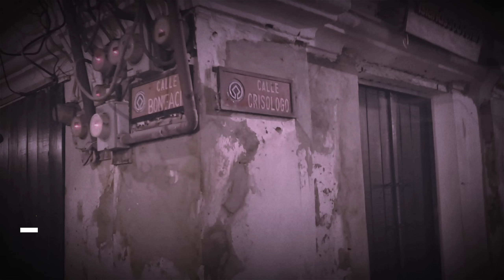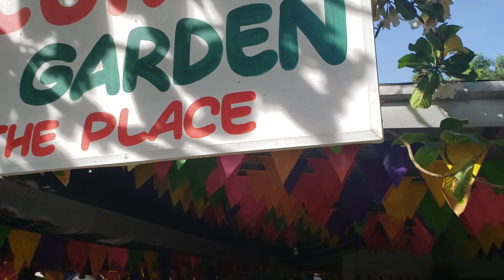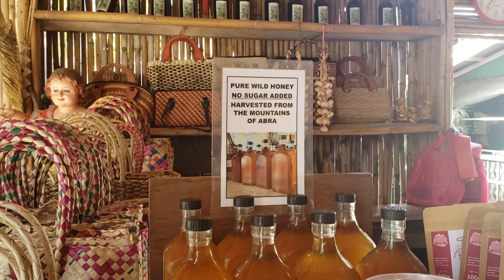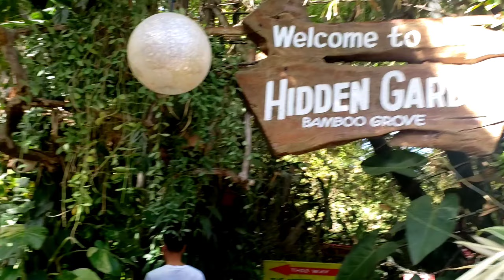Promdi Blue in Hidden Garden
A must visit place to relax and enjoy the beauty of nature in Vigan City, Ilocos Sur.

Vibrant color and fresh air from different tropical plants.

Add this on your bucket list in visiting Vigan City.

Thank you and take care KaPromdi!

Much Love💙
PROMDI BLUE